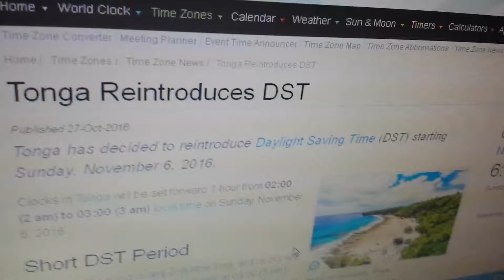Tonga re-introduces daylight saving time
Tonga (UTC+13) will be observing daylight saving time (DST) starting on Sunday November 6, 2016, the same day as the US and Canada end DST.

During the daylight saving period, Tonga will have the same time as the Line Islands in Kiribati, meaning Kiritimati and Nukufloka will enter 2017 first.

The DST period will end on January 15, 2017, the same day as Fiji ends DST.

Changes:
● Sunday November 6, 2016 from 2:00 AM (UTC+13) to 3:00 AM (UTC+14).
● Sunday January 15, 2017 from 3:00 AM (UTC+14) to 2:00 AM (UTC+13).